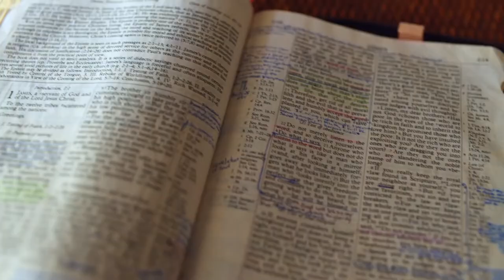Gott auf (m)einer Seite: 4. Mose 1:53-2:32